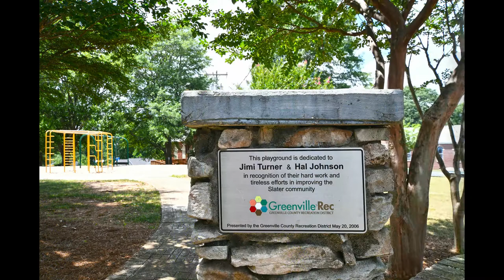109 Webster Street Slater SC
For Sale

109 Webster Street, Slater SC
Re/Max Reach